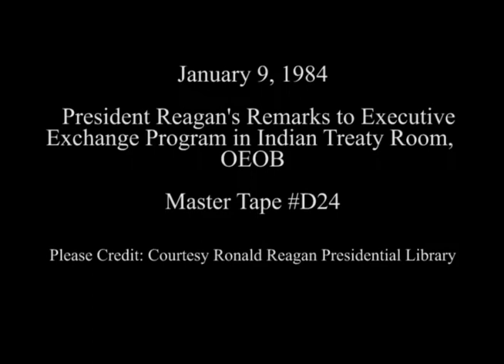President Reagan's Remarks to Executive Exchange Program on January 9, 1984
Full Title: President Reagan's Remarks to Executive Exchange Program in the Indian Treaty Room, OEOB on January 9, 1984

Transcript: N/A

Production Date: 1/9/1984

Access Restriction(s):Unrestricted
Use Restriction(s):Unrestricted